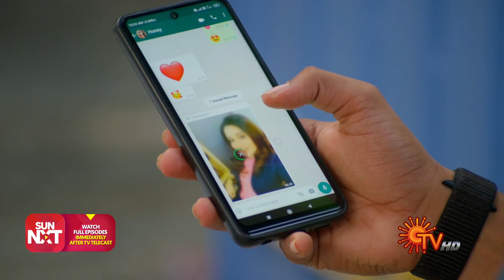Sundari - Ep 85 | 02 July 2021 | Sun TV Serial | Tamil Serial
Watch the latest Episode of popular Tamil Serial Sundari that airs on Sun TV.